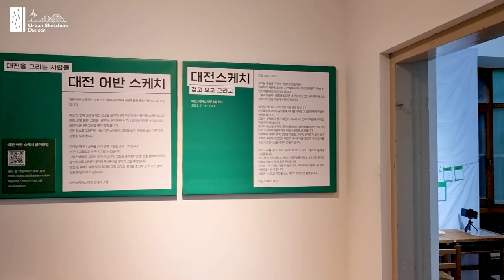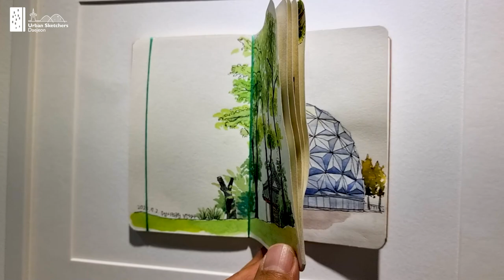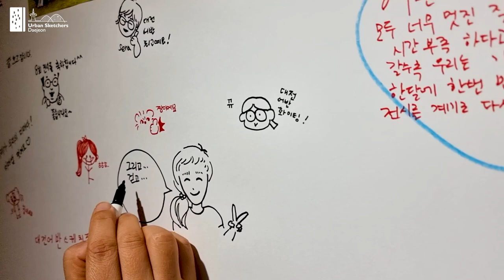어반스케쳐스 대전 8회 전시 - 테미오래 전시영상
■ 대전어반스케치 전시연혁
2015년 07월 대전시청 첫모임
2017년 03월 이유있는 공간 첫전시
2018년 07월 대전시청 두 번째전시
2018년 11월 대전마케팅공사의 대전홍보달력 그림참여
2019년 11월 건축페스티벌 어반스케치 부스참가, 어반스케치전시
2020년 01월 대전시청 네번째전시

어반스케쳐스 대전 8회전시
대전스케치 (걷고, 보고, 그리고)

걷고, 보고, 그리고

우리는 내 것을 기꺼이 사랑하고 있을까요?
익숙하기 때문에 오히려 시큰둥해지기도 하고 언제든지 만날 수 있기 때문에 찾지 않기도 합니다. 그렇게 마음에 나긋함을 잃으면 내 것이 아닌 것만 부러워하게 되고 정작 나의 것은 마음에서 멀어져 갑니다.

내 것이 생긴다는 것은 정말 기분 좋은 일입니다.
아이들에게 마트의 곰인형 중 하나를 사주면 그 곰인형에게 특별한 애정을 줍니다. 그것이 무엇보다 좋기 때문이 아니라 내 것이기 때문에 아끼고 특별하게 생각합니다.
우리가 사는 도시 역시 이곳이 특별하기 때문에 좋아하는 것이 아닌 나의 도시이기 때문에 애정 어린 시선으로 보게 됩니다.
익숙해져 자세히 보지 않았던 대전을 그리며, 언제든지 갈 수 있어 오히려 찾아가지 않았던 대전의 구석구석을 걸으며
나의 도시를 보는 나긋한 시선을 새로이 만들어 갑니다.

나의 도시를 걷고, 나의 시각으로 보고, 나의 그림으로 옮겨낸 그림들입니다. 잘 그려서가 아니라 내 그림이기 때문에 좋아하고
내가 그린 것이라 비로소 나눌 수 있게되어 전시합니다.
전시는 나의 대전, 대전의 랜드마크, 테미오래 이렇게 세개의 섹션으로 나누어 집니다.
새로운 시선으로 대전을 보는 계기가 되었으면 좋겠습니다.

어반스케쳐스 대전 김소형

대전광역시 테미오래
대전 중구 보문로205번길 13

■본 제작물에는 유튜브오디오라이브러리 에서 제공한 음원과  에스코어사에서 제공한 S-Core Dream 폰트 및 배달의 민족 주아체를 썸네일에 적용하고 있습니다.